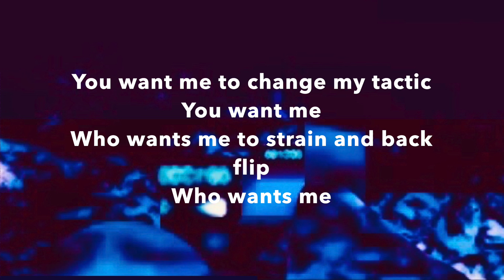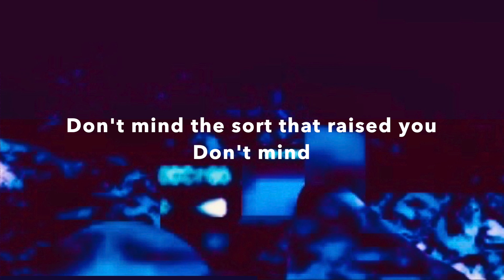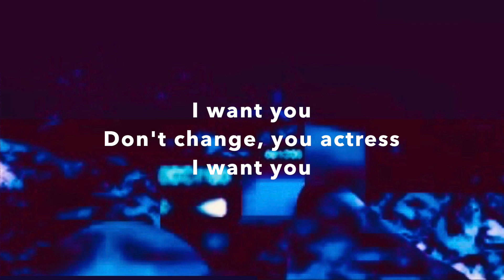Get On Slow (Live 2000) Circus Guy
Song 2 (of 3) GET ON SLOW (LIVE 2000) + LYRICS from Pour It On Slow Let's Go! (Live Bootleg) [EP] by Circus Guy - audio + cover art + lyrics  HD 1080p || CIRCUS GUY  Michael Culhane (lead guitar, lead vocal)  james dean conklin (rhythm guitar, backing vocal)  Greg Ross (bass, harmony)  Matt Dow (drums) || Song: "Get On Slow" words & music by Michael Culhane || P Culbrain Records (2020) || Lyrics:

2) Get On Slow (Live 2000)
(M. Culhane)

You want me to change my tactic
You want me
Who wants me to strain and back flip
Who wants me

Muting your emotions
Where you can't stop the tide
Me, I want it moving
Make some more room inside

Get on slow
Don't fall off
The sort of balance that evades you
Get out slow
Don't throw off
The sort of balance that invades you

No one leads
We're sliding backward if no one leads
Your own direction
Your own future
Your own leads

(Come on!)

Sew and sew a structure
To the great far and wide
Never needed narrow
Now you're fit to be tied

Get on slow
Don't fall off
Get out slow
Don't throw off
The sort of challenge that invades you

Don't mind the sort that raised you
Don't mind
Don't mind the sort that plays through

(Alright!)

Who wants to
You change my mattress
Who wants to?
(Who wants who?!)

Whose who wants to make it
May be taking a slide
Aching for achieving more
You're heaving with pride

Get on slow
Don't fall off
Get out slow
Don't throw off

The sort of challenge that invades

(Get on slow, don't fall off…)

Persuades you
And pervades you, too…

Change!

© Michael Culhane / Ruby Moonspark Music (ASCAP)

above lyrics transcribed as performed (LiVE) by Circus Guy and heard on POUR IT ON SLOW LET'S GO! (LiVE BOOTLEG) [EP]. Official bootleg recorded on a Saturday night halfway between Halloween and Election Eve in the Year 2000 at Cookie's Place in Saddle Brook, New Jersey, USA  Recording date: 4November2000  Release date: 13October2020  Re-release date: 13October2023 from Culbrain Records exclusively on Circus Guy YouTube Channel

Get On Slow (Live 2000),Circus Guy,Song,M. Culhane,original,Michael Culhane,james dean conklin,Greg Ross,Matt Dow,Saddle Brook,NJ,USA